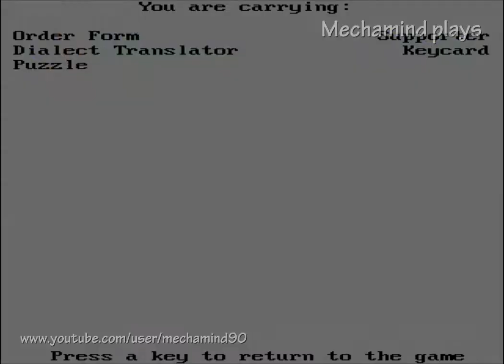Let's Play Space Quest II: Vohaul's Revenge [Part 02]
Falling is a running gag in Space Quest II, as it would seem.